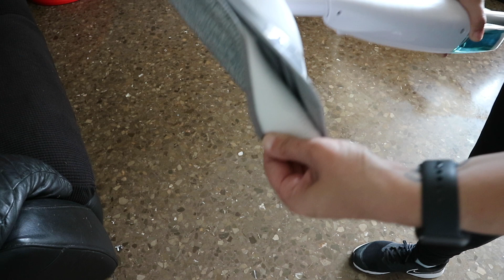Probando PRODUCTOS de LIMPIEZA RAROS de TIKTOK ¿Timo o Valen la pena?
Hoy pongo a prueba PRODCUTOS RAROS de LIMPIEZA que he visto en TIKTOK. ¿Funcionan o son un timo? Los compro y los pruebo con vosotros.

ENLACES DE LOS PRODUCTOS (*Este vídeo NO está patrocinado por ninguna marca.)
MOPA PLANA para debajo de los muebles:
PLUMERO TELÉSCOPICO DE MICROFIBRA:
MOPA CON PULVERIZADOR (Ya no está exactamente el mismo modelo que yo cogí, os dejo un ejemplo similar aunque creo que este no tiene la parte de la escoba):

TUPPERS AL VACÍO:

MI FREIDORA DE AIRE: